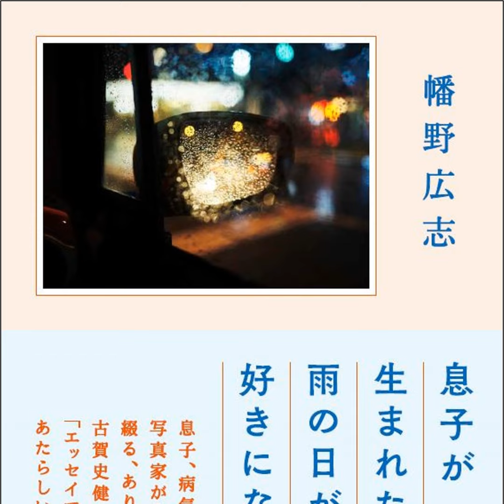文章と写真で伝えるおもしろさ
今回紹介した本は、幡野広志『息子が生まれた日から、雨の日が好きになった。』(ポプラ社)です。

紹介した本はこちらからご確認ください。

文章で読みたい方はこちらからどうぞ！

【自己紹介】

井田祥吾

読書セラピスト。

本の魅力や読書の素晴らしさを多くの方に伝える活動をしています。

SNSでの発信や読書会の開催を行なっています。

本の紹介&読書会案内ブログ「本の話をしよう」